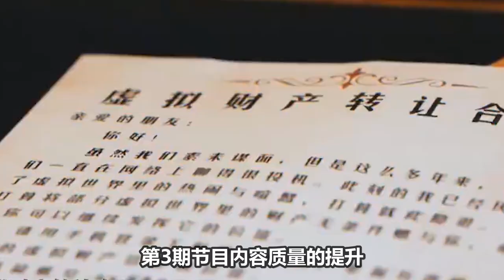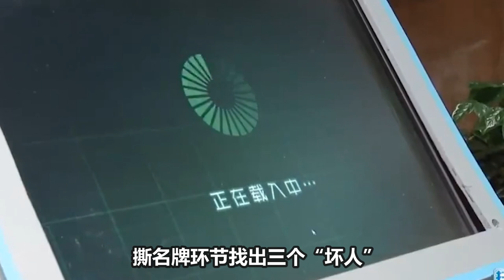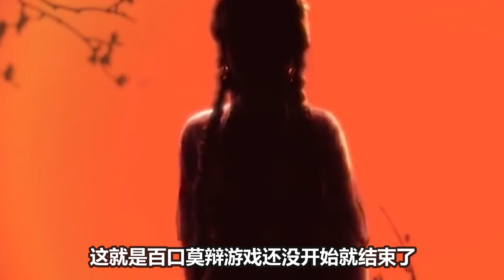【周深】《奔跑吧》爆笑时刻，都成喜剧综艺了，周深“好惨”承包所有热搜